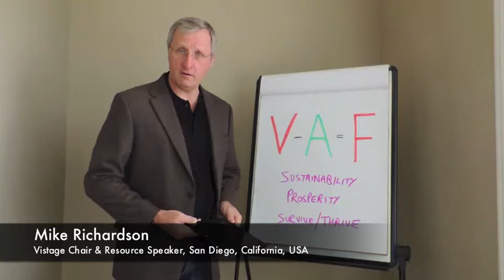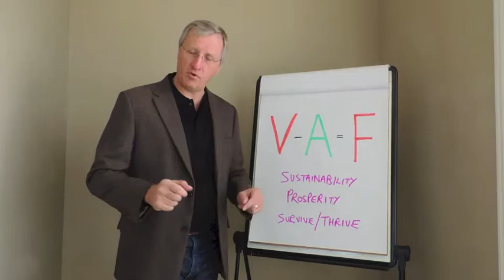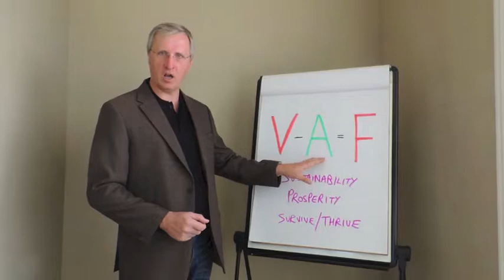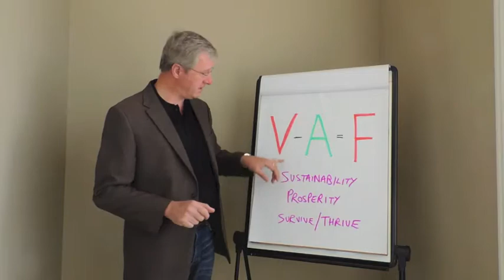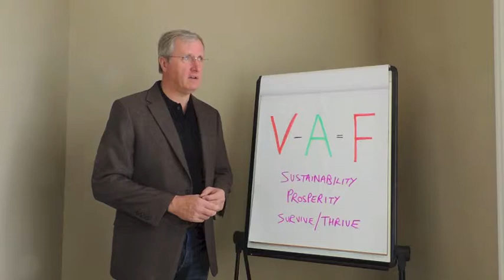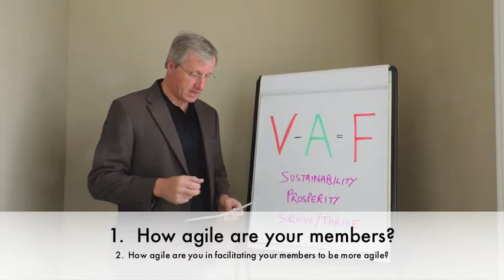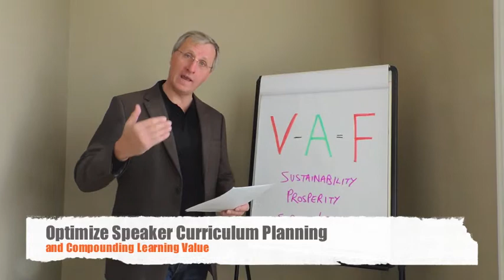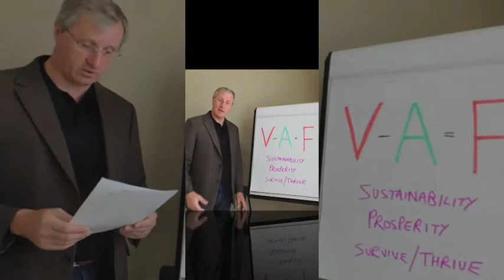TEC Australia Chair Development Video from Mike Richardson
Mike Richardson will be visiting Australia in February 2014 for a series of Chair Development Workshops to help Chairs facilitate their members to be more agile.